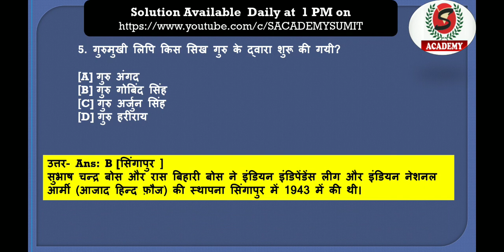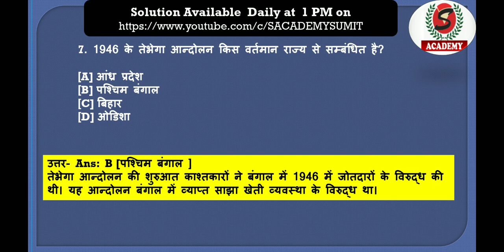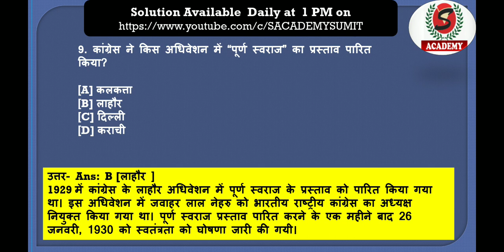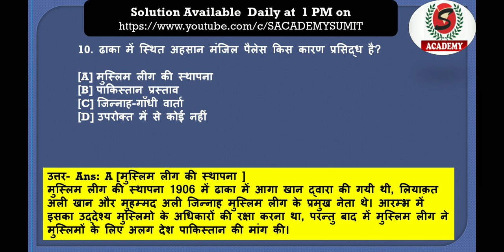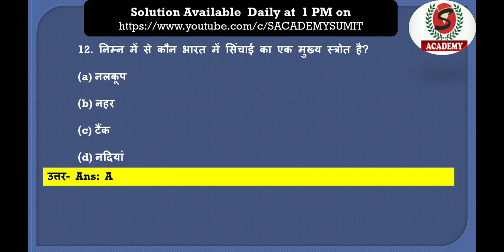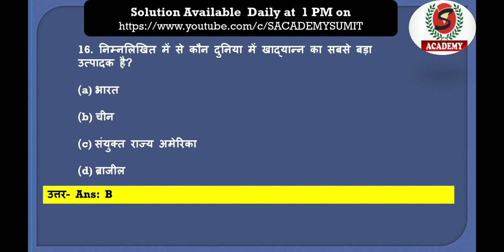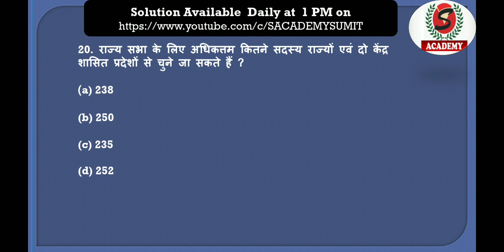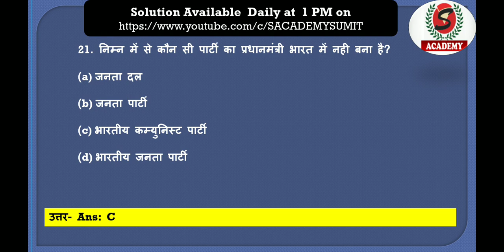Bihar STET Social Science Practice Set 1♨️STET Computer Science Practice Set 1 ( For Part A GK-GS )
👉 Welcome to S ACADEMY Official YouTube Channel.🙏

                      ✌️UPSC
                      ✌️BPSC
                      ✌️BIHAR DAROGA
                      ✌️BIHAR SSC
                      ✌️BIHAR STET/TET
                      ✌️UTTAR PRADESH PCS
                      ✌️UP TEACHER
                      ✌️ BANKING
                      ✌️RAILWAY
                      ✌️AND MANY MORE

☑️Bssc jobs
☑️Bpsc new notification
☑️aaj ki jobs
☑️Today govt jobs
☑️Bihar new jobs alert
☑️Bihar job news,
☑️Bihar latest result
☑️Bihar latest admit card
☑️Bihar 2020 vacancy
☑️Bihar govt job2020
☑️Bpsc 2020
☑️Bssc latest news 2020
☑️Bihar pachayati vibhag job 2020
☑️Bihar block job 2020
☑️Bihar teacher recruitment 2020
☑️Bihar sarkari vibhag job 2020
☑️Bihar data operator job 2020
☑️Bihar hospital job 2020
☑️Bihar sarkar job 2020
☑️Bihar govt department job 2020